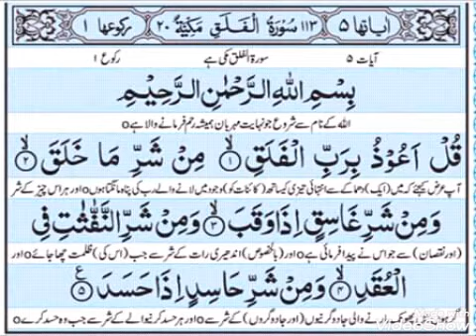Surah falaq short surah of quran